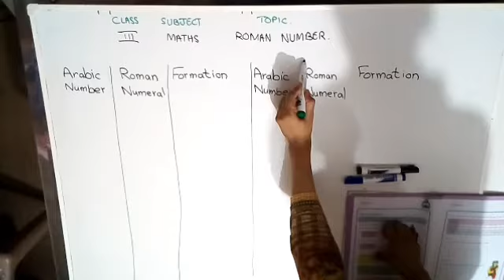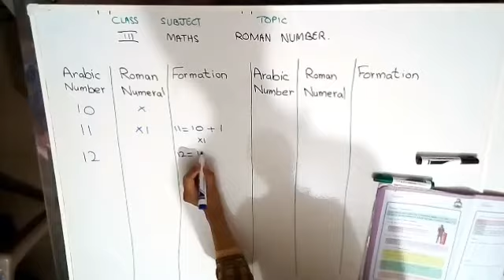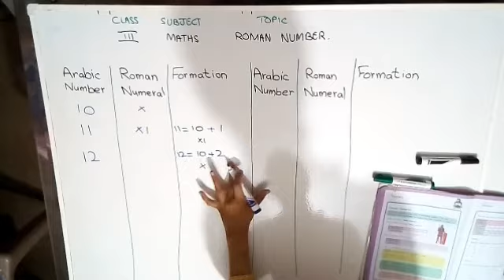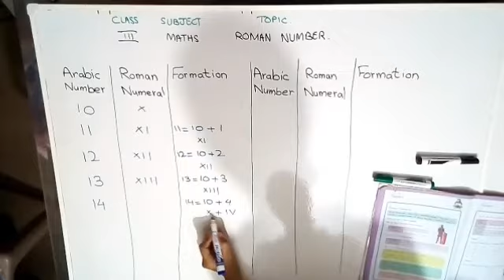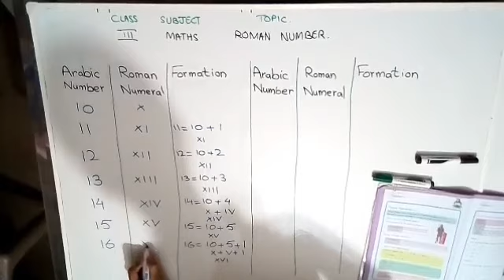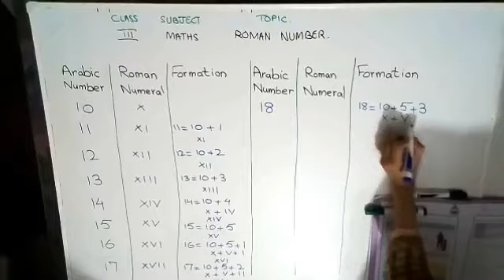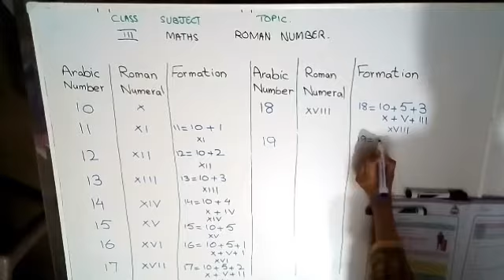Class 3 Maths Roman Numerals Part 1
Noon offer LIVE classes for grade 6 to 12 for Cambridge,Punjab,Sindh and KPK Board.